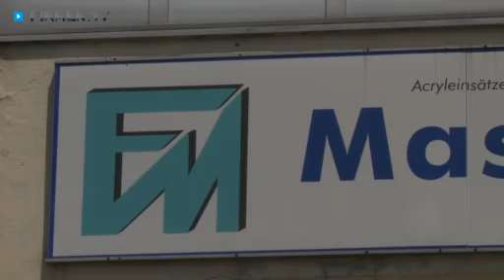Formenbau Fischer Maßwannen in Gröbenzell, Landkreis Fürstenfeldbruck - Badewannen, Duschen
Zu Formenbau Fischer Maßwannen aus Gröbenzell im Landkreise Fürstenfeldbruck finden Sie ein ausführliches Porträt

Sie sind im Badewannensanierungsbereich tätig? Bestimmt müssen Sie einem Kunden hin und wieder einen Wunsch abschlagen, weil Ihr Lieferant die gewünschte Wanne nicht hat? Bei F.M. Maßwannen in Gröbenzell im Landkreis Fürstenfeldbruck gibt es dieses Problem nicht! 40 Jahre Erfahrung im Formenbau schaffen die Möglichkeit, jede Wannenform liefern zu können – und zwar im Original.

Der Formenbau-Betrieb fertigt Badewannen und Duschen aus Acryl und bietet neben seinen Exklusiv-Modellen einen Formenpark mit über 1.500 verschiedenen Mustern.

Durch eigenen Formenbau ist man in der Lage, auf fast jede bauliche Gegebenheit einzugehen, wodurch Ecken, Rundungen und Kanten im Badezimmer gewieft überspielt werden können. Eine Zeichnung von Ihnen genügt – F.M. aus Gröbenzell liefert die passende Lösung!

Das komplette Acryl-Wannensystem kann als Einsatz in vorhandene Wannen eingepasst werden oder ist als Whirl- oder Airpool lieferbar.

Formenbau Fischer Maßwannen – an Formen kaum zu übertreffen. Testen Sie es!

Weitere Infos zum Formenbau-Betrieb in Gröbenzell im Landkreis Fürstenfeldbruck und dem Angebot an Maßwannen, Badewannen und Sanitärzubehör finden Sie

WIR MACHEN DAS UNMÖGLICHE MÖGLICH!

Bei uns sind Sie richtig!
Seit 1968 stellen wir Badewannen und Duschen aus Acryl her.
Wir besitzen außer unseren Exklusiv-Modellen einen Formenpark von über 1500 verschiedenen Wannen und Duschen. Das ist auf jeden Fall interessant, für alle die mit Bädern zu tun haben!
Durch unsere eigene Design-, Formen- und Maschinenbauabteilung sind wir in der Lage, jede (technisch mögliche) Form und Größe herzustellen. Ob kompliziert oder anspruchsvoll – wir haben die Lösung! Eine Zeichnung oder ein Entwurf genügt und Sie erhalten von uns die fertige Badewanne.
Das komplette Acryl-Wannensystem kann auch in vorhandene Wannen als ACRYL EINSATZ eingepasst und in Whirl- und/oder Airpoolvariante bestellt werden.
Alle unsere Produkte sind europaweit lieferbar!

Wichtig für Architekten/-innen und Planer/-innen!
Komplettservice aus einer Hand:
- Spezialanfertigungen für Ein- und Umbauten
- Einzelmodelle und Kleinserien
- Standard- und Exklusiv-Formen in vielen Sanitärfarben
- unbegrenzte Kreativität für Architekten/-innen und Planer/-innen

Medizinischer Bereich – Krankenhäuser und Altenpflegeheime:
Ganz nach Bedarf fertigen wir im medizinischen Bereich Badewannen, Sitzwannen, Babywannen und Duschen. Zum Beispiel liefern wir im Arbeitsbereich „Säuglingspflege“ komplette Arbeitsplatten mit fugenlos integrierter Babywanne und Waschbecken, Unterwassermassagewannen,Sitzduschen und vieles mehr.

Hotels – eine neue Wanne in zirka 2 Stunden:
Das Bad ist die Visitenkarte Ihres Hotels. Sie haben die Wahl zwischen einem Exklusivmodell für alle Bäder oder für den nachträglichen Einbau, eine Wanne oder Dusche entsprechend den Räumlichkeiten angepasst!
Zur Renovierung empfehlen wir unsere bewährten ACRYL-EINSÄTZE.

Hausverwaltungen und Sanierer/-innen:
Ein fester Platz in der Altbausanierung.
- preisgünstig
- sauber
- schnell
- passgenau

Erneuerungen, Ein- und Umbauten, Kleinserien und Spezialanfertigungen.
Wannentechnik nach Maß, garantiert, mit 45 Jahren Erfahrung!

Industriebereich:
- Duschwannen
- Waschrinnen
- Waschbrunnen
- Sonderanfertigungen

Unter anderem  stellen wir auch Pflanztröge, Werbetafeln und vieles mehr aus GFK her!